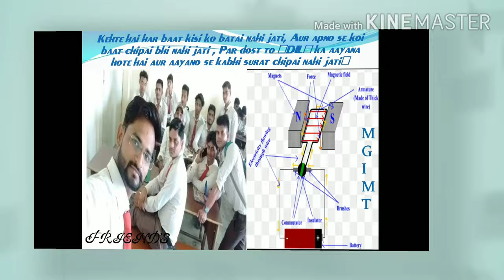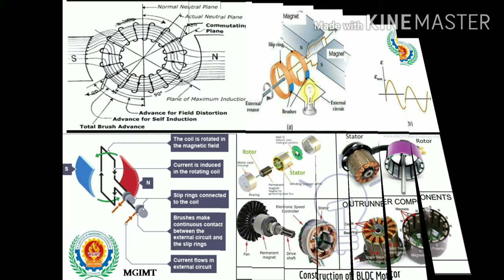MGIMT polytechnic electrical engineering movements by all diploma friends mixby ant jaswant rawat.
I miss💞💞💞💞 to all my friends